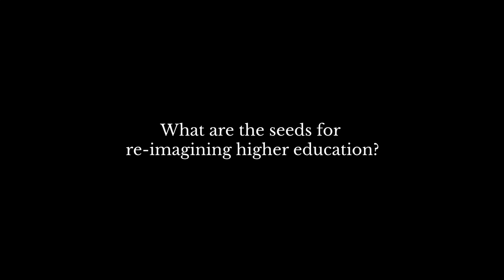Authenticity with Frederic Labarthe | Seeds of Re-imagining Education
Frederic Labarthe is a freelance mentor/healer/teacher, a living heart and an almost missionary faith in the power we all have to heal, love, empower and grow ourselves for good.